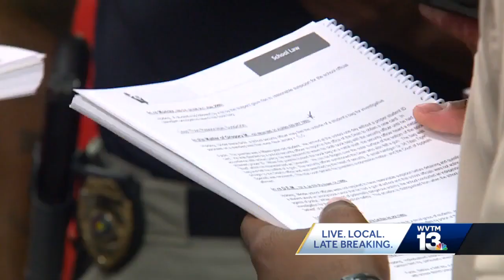SRO's from across southeast train in Central Alabama